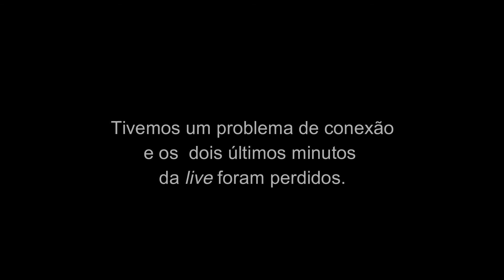Lives sobre Expressão Vocal | 1. Dizer Poesia